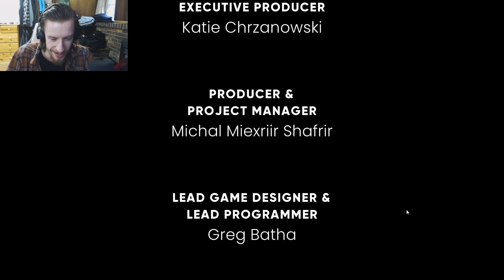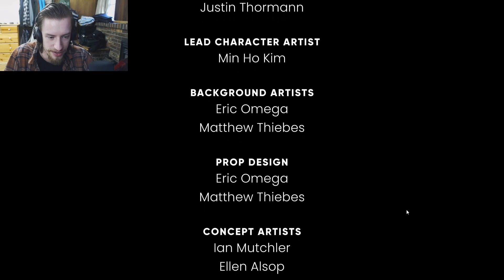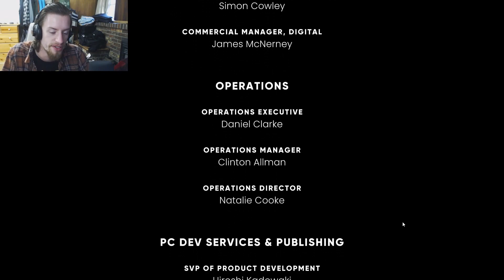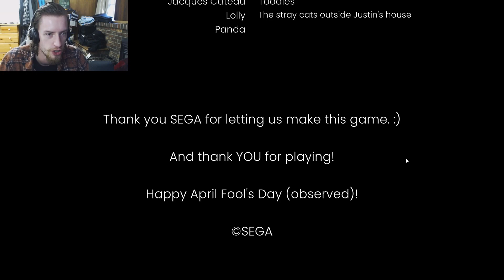I WAS RIGHT ALL ALONG KIND OF | The Murder of Sonic the Hedgehog Part 6 (End)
I totally called it! I did! I mean I was maybe like 75% correct about things overall but that still counts!